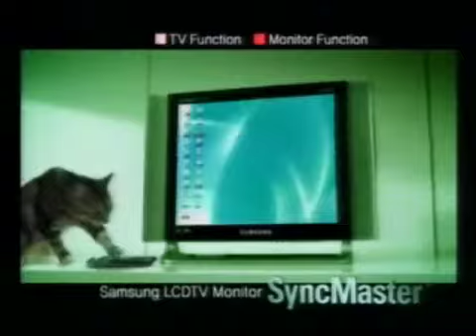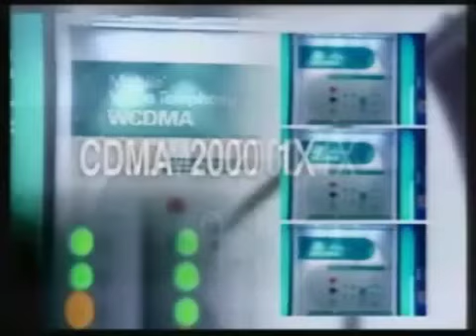WCG 2005 Grand Final Preshow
WCG 2005 Grand Final 11/16 First Day Preshow